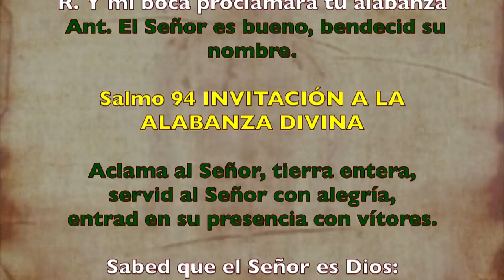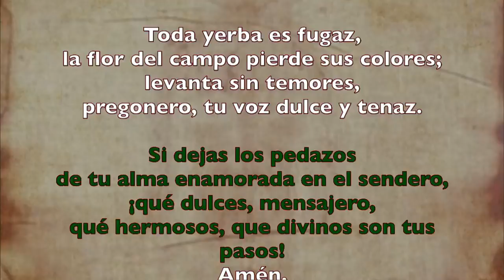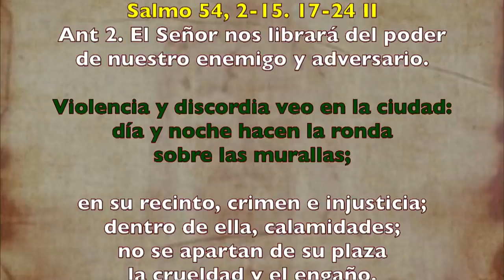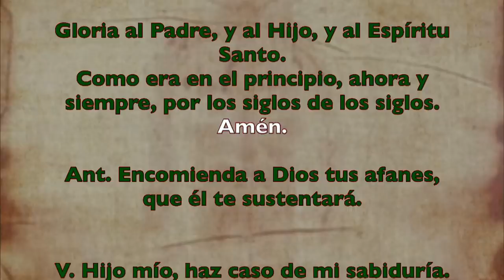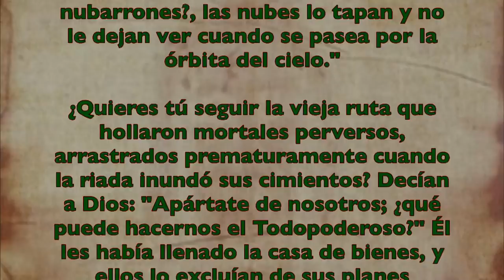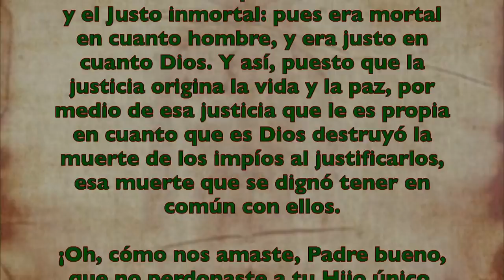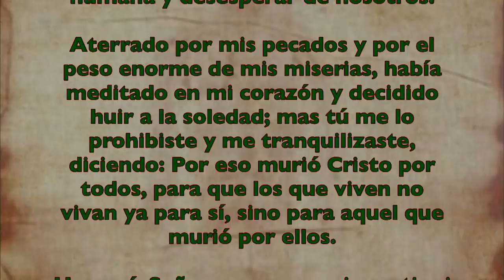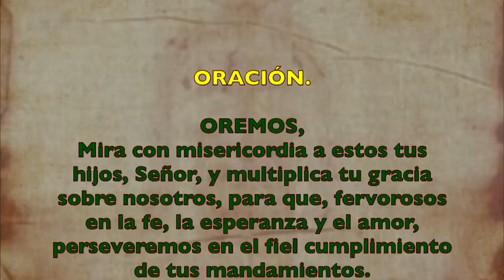Alimento Espiritual (Oficio de lectura) VIERNES 24 DE JULIO 2020 | Padre Sam | Producción Crisol